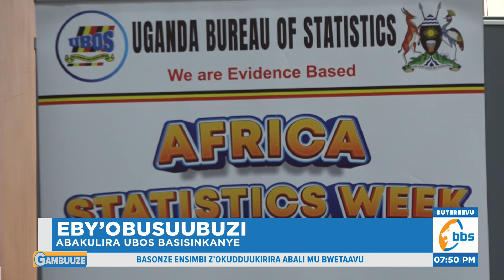Abakulira UBOS Basisinkanye, Bakubaganyizza Ebirowooza ku Nkozesa y’Ebibalo